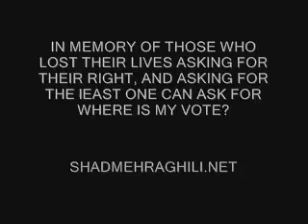Shadmehr aghili: Sohrab Arabi